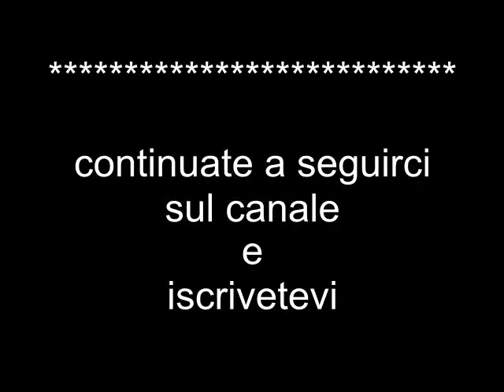Tutorial pirografia con semplici disegni. Uso del pirografo con regolazione della temperatura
Tecnica base dell'uso del pirografo su legno. Usiamo un pirografo con la regolazione della temperatura.